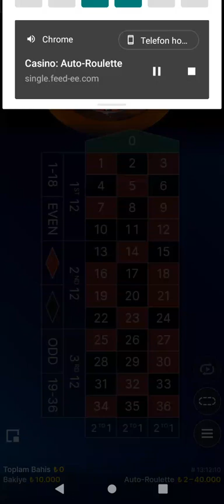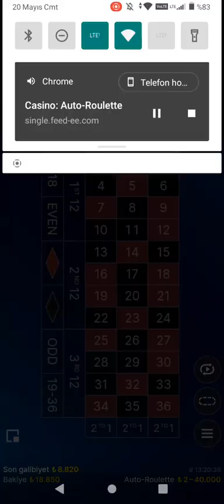RULET | KASA NASIL KATLANIR | RİSK, HEYECAN & KAZANÇ İÇERİR !autorulet